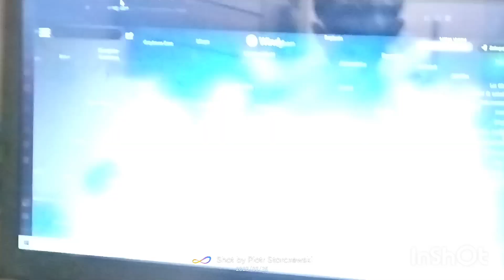Oddalająca się burza na północ. Widok z Kunowa 25.03.2023r.